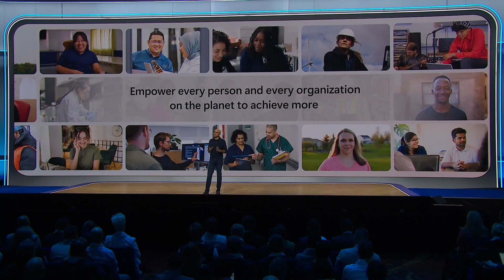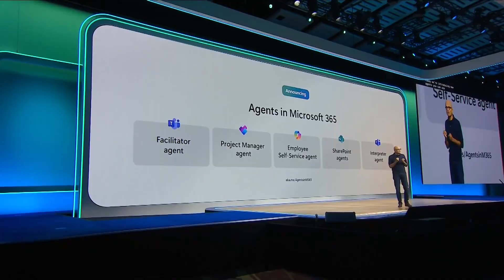Microsoft Ignite 2025: AI & Innovation Highlights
What’s up, techies! Dive into the biggest takeaways from Microsoft Ignite 2024, where innovation meets practicality. From Satya Nadella's impactful keynote to groundbreaking advancements in AI and security, we’ve got you covered!

Here’s what you’ll discover in this video:

The transformative power of AI in business with Microsoft Copilot.
Copilot Actions & Copilot Studio for personalized productivity.
Microsoft’s unwavering focus on security and Zero Day Quest ($4M hacking challenge!).
Introduction of Windows 365 Link, the revolutionary pocket-sized productivity device.
Generative AI in Microsoft Security Copilot for cutting-edge threat protection.